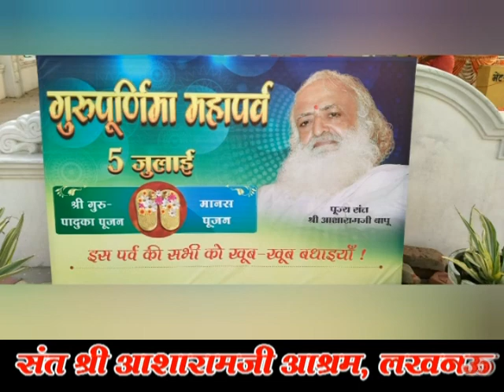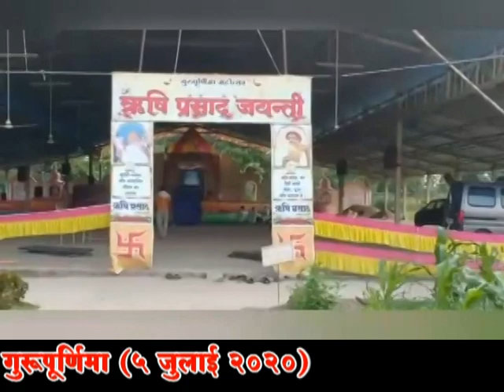Asaram Bapu Ji के Lucknow आश्रम में गुरूपूर्णिमा को सुंदर सजाया गया गुरूदरबार, हुआ भावपूर्ण गुरूपूजन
पूज्य संत श्री आशारामजी आश्रम लखनऊ में कोरोना महामारी के चलते बहुत ही कम साधकोंकी उपस्थितिमें मनाया गया गुरूपूर्णिमा महोत्सव । शासन व प्रशासन के सभी निर्देशोंका पालन करते हुए मनाए गये महोत्सवमें वही आनंद और उत्साह था जो हर वर्ष होता है । ये तो हमारे प्यारे जोगीका जादू है । साधुवाद है लखनऊ आश्रम के साधकों को जिन्हाेने गुरूदेव का दरबार इतना सुंदर सजाया है । मनोहारी सुंदर झलकियां देखिए इस Video में .